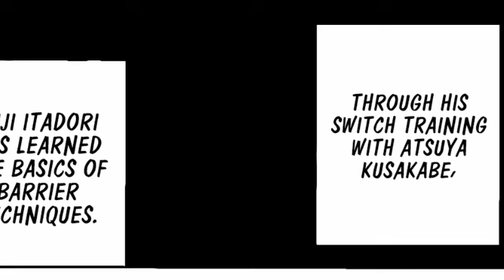UNC SUKUNA IS COOKED | JJK 264 REVIEW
This video is mainly reviewing JJK chapter 264 with my added comments, jokes, and thoughts. This took a long time to edit(like my first video)

Also lmk if you guys want me to review or comment on anything else, things like other animes, shows, movies, etc.

Edited by: Me, Valentino

Timestamps:
0:00 Edit
0:15 Intro
0:30 264 Review
6:46 Outro